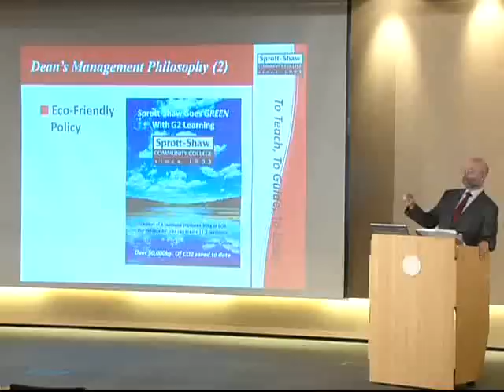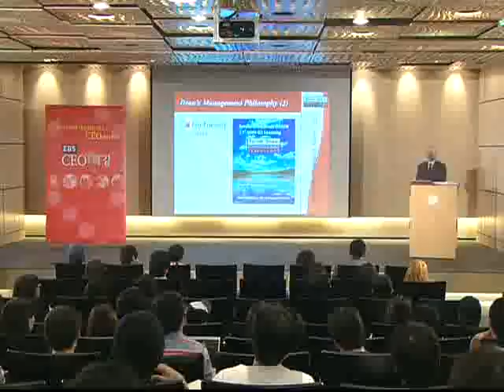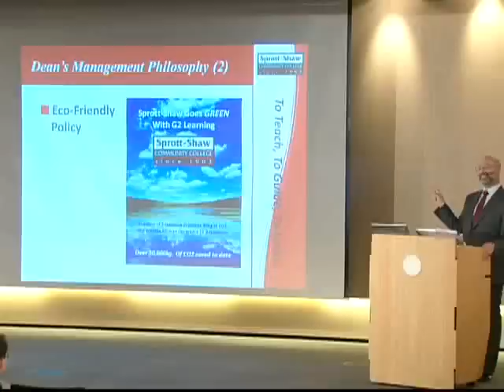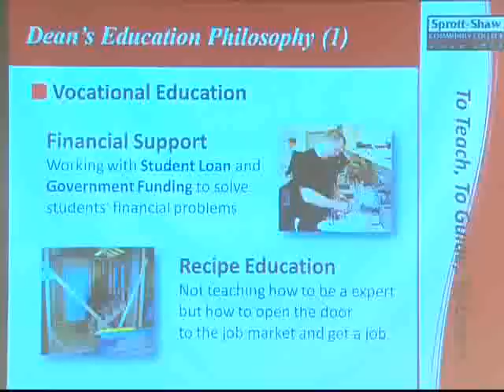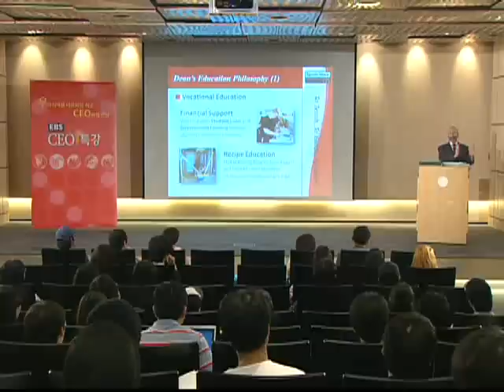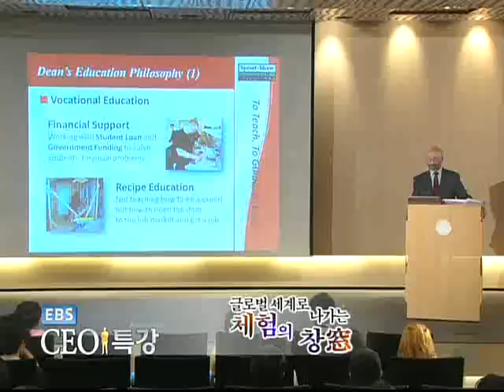EBS CEO 특강 - Sprott-Shaw CC, Dean Duperron 총장_#004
EBS CEO 특강, CEO Lecture, 20091021, 제83강 글로벌 세계로 나가는 체험의 창

Sprott-Shaw Community College의 Dean Duperron 총장의  특강의 통해 캐나다의 인턴쉽 프로그램에 대해 살펴보는 시간을 갖는다.